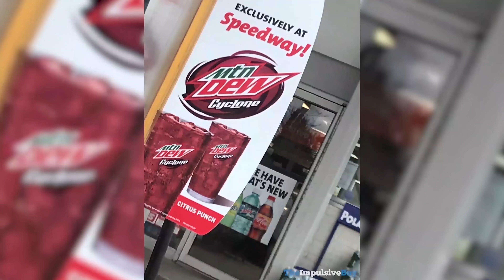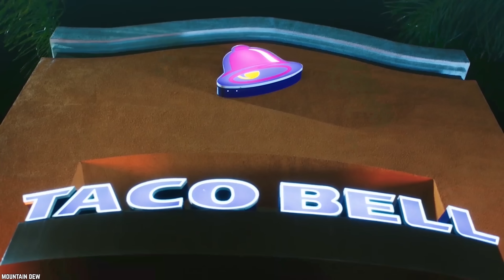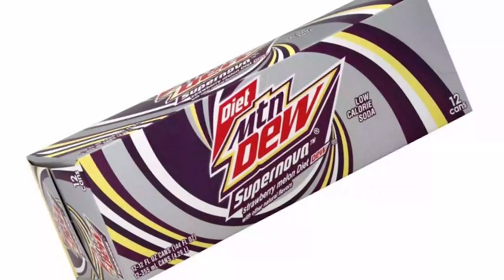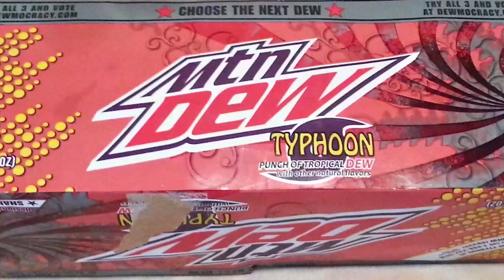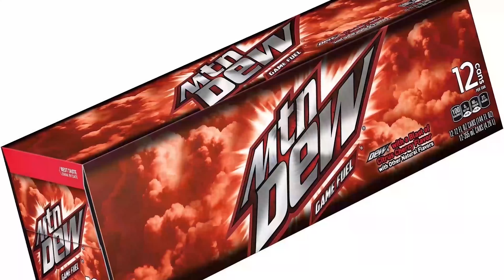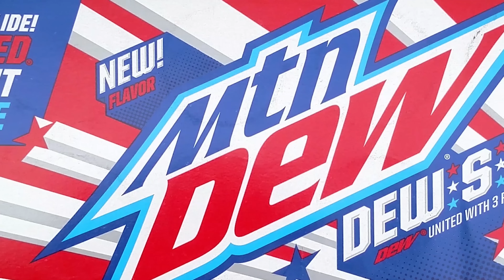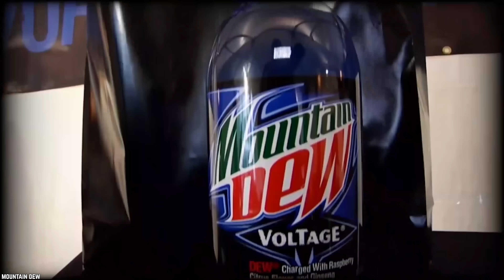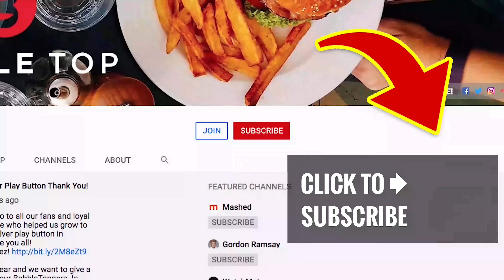10 Discontinued Mountain Dew Flavors You Miss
List of the top 10 discontinued mountain dew flavors you miss. Mountain Dew is one of the most popular soda drink brands out there. keep on doing you with MTN DEW.

Mountain Dew may not be as popular as Coke or Pepsi, but this green soda does have a loyal following. Some soda fans enjoy the classic taste, but Mountain Dew has released a number of other flavors over the years as well. These are some that didn’t last but maybe should have. 10 discontinued Mountain Dew flavours you miss.

Do the Dew. Green DEW, the one that started it all. If you enjoyed this list of the op 10 discontinued mountain dew flavors we miss in 2020. Then comment

TIMESTAMPS:
0:25 Shine On Mountain Dew
1:42 A Mountain Dew Cyclone
2:57 Mountain Dew Sangrita Blast
4:27 Mountain Dew Supernova
5:59 Mountain Dew’s Typhoon
7:16 Solar Flare Mountain Dew
8:42 Mountain Dew Citrus Cherry
9:58 America Does The Dew
11:20 Mountain Dew Revolution
12:41 Mountain Dew Pitch Black

SUMMARIES:
- Bottles of Dewshine even featured labeling that assured customers that this soda was indeed a non-alcoholic beverage.
- Mountain Dew's flavor variant known as Cyclone had the distinction of being available as a fountain drink only at Speedway gas station locations.
- Mountain Dew's Sangrita Blast flavor featured a similar maroon color to that of another flavor variant called Cyclone.
- Supernova came in second in the online voting - losing out to Voltage.
- Typhoon was rereleased as a diet soda as part of the FanDEWmonium promotion, but this time it failed to crack the top three in voting and was not made available to the public at this time.
- Solar Flare was a red-orange soda and had a sweet fruit punch flavor.
- Mountain Dew's Citrus Cherry would be colored red even when it was called Game Fuel.
- The name DEW.S.A. is an obvious nod to U.S.A. and the red, white and blue packaging is of course a celebration of America's flag.
- Mountain Dew Revolution was originally part of a promotion called DEWmocracy.
- This dramatically dark Mountain Dew flavor was appropriately known as Pitch Black in the United States and Alerte Noire in Canada.